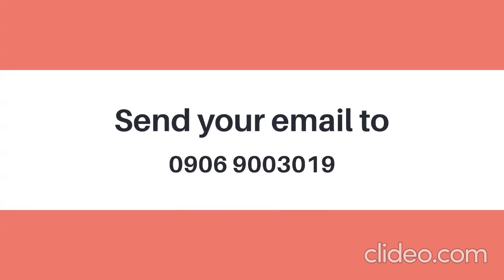Lancris Residences Condo 1 Studio SOLD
Want to Own a property...
even when you don't have the time to maintain it?
Lancris Residences Condo 1 Studio